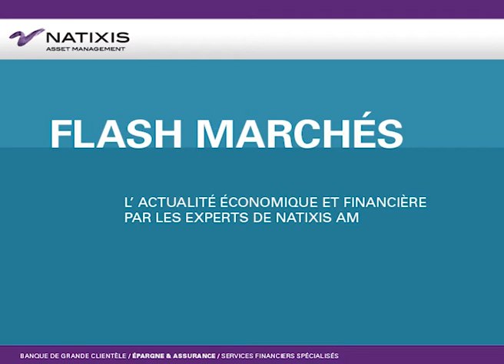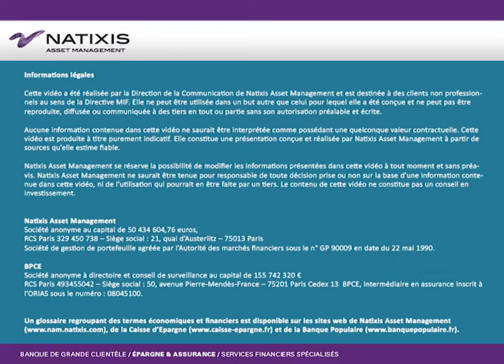Le Brexit n’a pas encore commencé